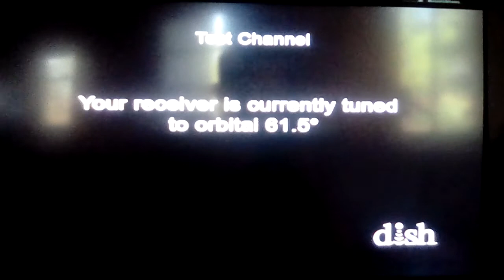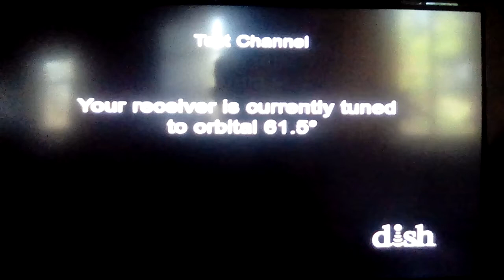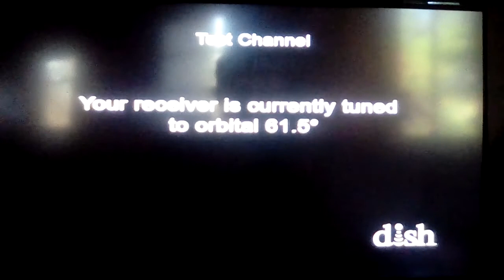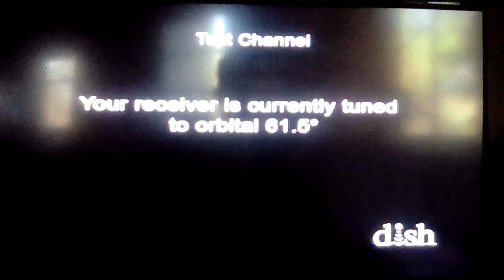Dish Network What's On DISH? Test Channel October 12,2019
A Still Image Message Seen On Dish Channel 9582
This Is A Channel That Shows A Slate Identifying The Satellite With Smooth Jazz Music In The Background
Songs:"Cathlamet" By Hadley Caliman, "Sweet Sundays" By Tim Bowman, And "Angel In Paris" By Jeff Lorber